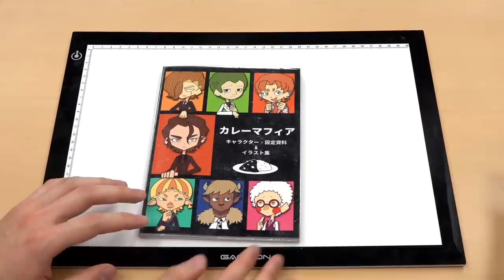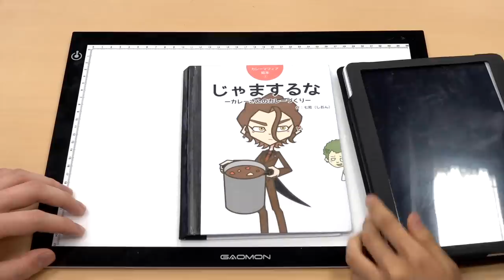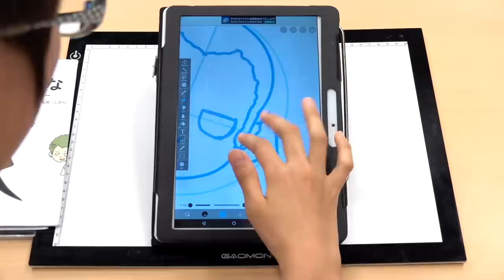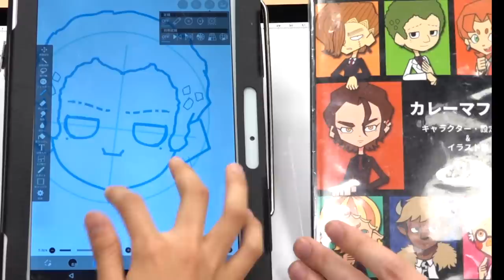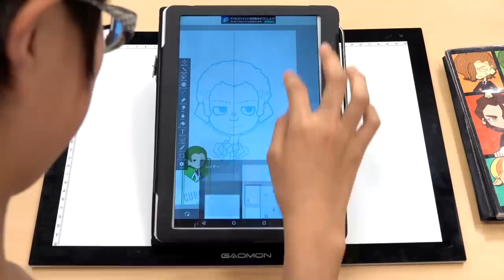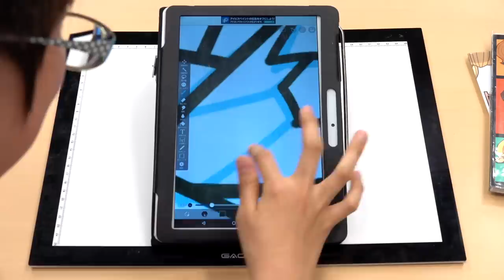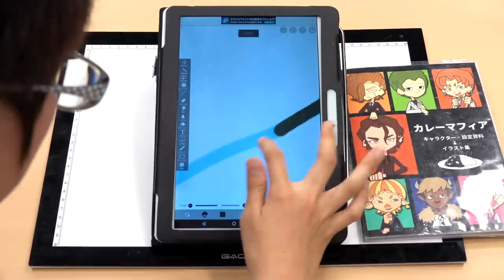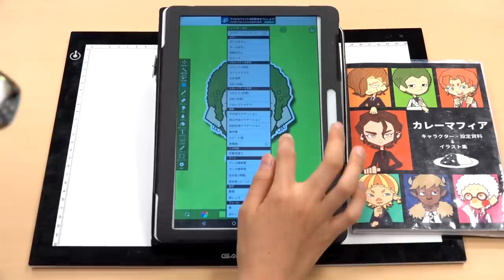No Pen? NO PROBLEM!｜Digital Art (Without a Pen)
Want to draw but can't afford an expensive pen tablet? Shion Tanaka draws completely on a smartphone or her tablet using only her fingers and with completely free apps for Android! How does she make it look so professional?!

液晶タブレット　GAOMON PD 1161